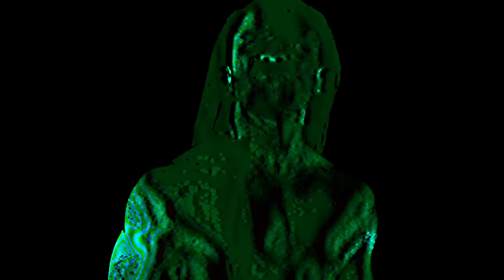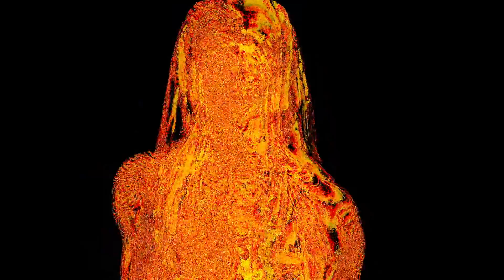Ofei - "Dreamers" (Official Music Video) HD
Ofei and their song "Dreamers" released in 2015